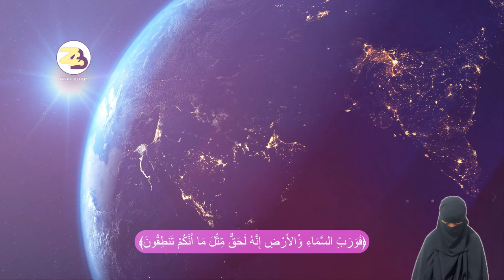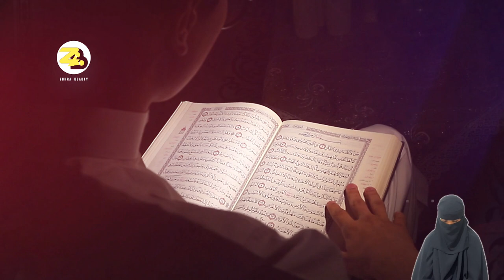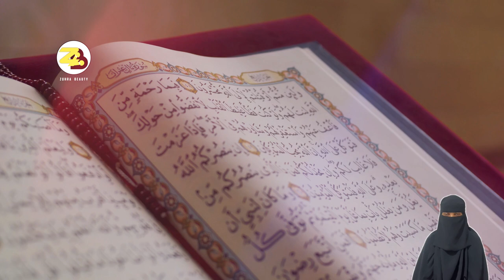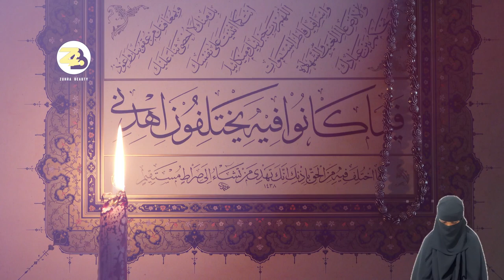5 QISO | 2024 | UMU SULAYM | SHEEKH XUSEEN CALI JABUUTI 4k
5 QISO | 2024 | UMU SULAYM | SHEEKH XUSEEN CALI JABUUTI 4k

**🎨 Henna Art & Long Lecture Reactions! | Quick Tips & Insights 🎨**

Join us as we explore the beauty of henna art and share our reactions to long lecture videos! In this quick guide, you’ll learn:

- **Henna Art Basics:** Easy tips and techniques for stunning designs.
- **Lecture Reactions:** Insights on engaging with lengthy academic content.
- **Teaching Hacks:** How to make long lectures more interesting and manageable.

Speaker: Sheikh Hussein Ali Jabuuti
Reacto: Zuhra Beauty.

Tools I use to run my digital brand:
Filmora WonderShare ( Video editing ) -
Premier pro ( Video editing ) -
Photoshop ( Thumbnails ) -

1) This video has no negative impact on the original works.
2) This video is also for teaching purposes.
3) It is transformative in nature.
4. Video clips were used for a very small part to help understand.
5) I only used bits and pieces of the videos to get point across where necessary.